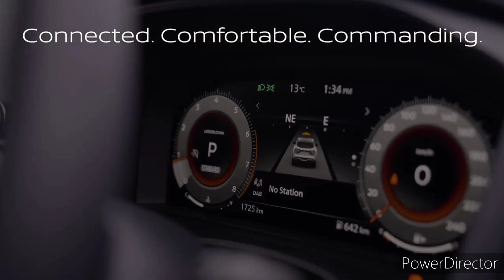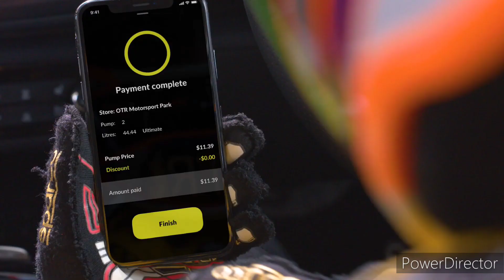Limestone Coast 96.1SAFM - 9AM Update Sponsored by Nissan Qashqai ST, Tuesday February 7th 2023